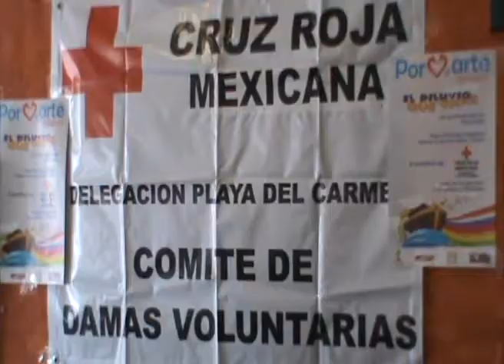Harán teatro musical en beneficio de la Cruz Roja Playa del Carmen.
Playa del Carmen, Q Roo.- Anuncian que la obra de teatro musical "El Diluvio que Viene" se presentará en Playa del Carmen el próximo 11 de noviembre a las 7 de la noche dentro del auditorio del colegio Mayaland con el objetivo de beneficiar a la Cruz Roja local según informó en rueda de prensa la presidenta de las Damas Voluntarias de la benemérita institución Teresa Jiménez.